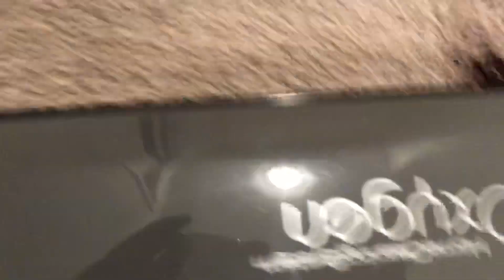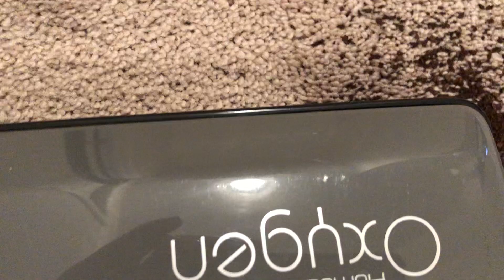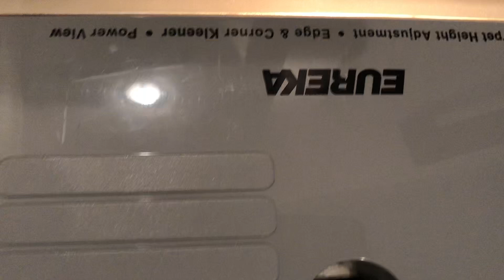Eureka Express powerhead agitation comparison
Eureka Express powerhead agitation comparison: one with a wood brushroll, the other with the Vibra-Groomer 3.